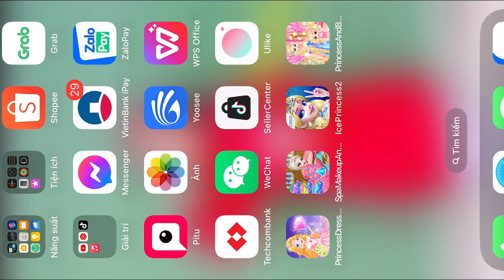Girls Beauty Care Princess makeup Frozen Games For Girls Princess Dress Games Chap 23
Today, we're going to talk about a fun and exciting game that's perfect for all the little princesses out there. It's called Princess Dress Game, and it's all about creating beautiful makeup looks for Princess and her friends.

✨ Immerse yourself in a realm of vibrant colors, exquisite makeup, and royal glamour. With Princess Dress Game, you can unleash your creativity and transform Princess Dress Game into the most stunning princess of them all!

💄 Get ready to dive into an array of fantastic cosmetics and beauty tools. From shimmering eyeshadows to luxurious lipsticks, the possibilities are endless. Choose from a wide selection of trendy hairstyles, fashionable outfits, and sparkling accessories to give Princess Gloria the perfect look for any occasion.

🏰 Step into the luxurious salon and indulge in a variety of pampering activities. From refreshing facials to relaxing massages, Princess Dress will be treated like royalty. Discover magical potions and secret potions that will make her skin glow and her beauty radiate.

👗 Join Princess on incredible adventures around the kingdom. Explore enchanted forests, magnificent castles, and charming villages as you showcase her impeccable style and grace. With each challenge she encounters, Princess Gloria's confidence and beauty will shine brighter than ever before.

🎀 Share your fabulous makeovers with your friends and family! Capture stunning photos of Princess Gloria and let the world witness her breathtaking transformations. Show off your skills and creativity by posting your favorite makeovers on social media using

🌟 Are you ready to embark on this magical makeover journey with Princess ? Get ready to unlock your inner stylist, express your passion for fashion, and become the ultimate makeup artist in Princess Makeup Salon Game! Let the transformation begin! ✨

The game is super easy to play. You start by choosing your favorite princess, and then you get to work on her makeup. You can choose from a variety of makeup products, including lipstick, eyeshadow, blush, and more. And the best part is, you can mix and match different colors and styles to create your own unique look.

And if you're feeling really creative, you can even design your own makeup looks and share them with your friends. It's a great way to show off your skills and get inspiration from others.
Overall, we think Princess Gloria Makeup Salon Game is a fantastic game for anyone who loves makeup and princesses. It's fun, easy to play, and perfect for all ages. So if you haven't tried it yet, be sure to check it out!

Welcome to Princess Dress Game, where you can embark on a magical makeover adventure! Step into a world of enchantment as you become Princess Gloria's personal makeup artist. Transform her into the most stunning princess in the kingdom! Start by giving her a refreshing facial. Cleanse her skin and apply luxurious face masks to make her skin glow with radiance. Next, it's time to enhance her natural beauty. Choose from a wide range of makeup options - from glamorous eyeshadows to bold lipsticks.
But the magic doesn't stop there! You can also style Princess luscious locks with beautiful hairstyles fit for a princess. From elegant updos to flowing curls, the choice is yours. And no princess is complete without a dazzling dress and accessories. Dress up Princess  in exquisite gowns, sparkling tiaras, and elegant jewelry. Once you're done, take a step back and admire your masterpiece. Princess has been transformed into a true beauty, ready to attend the royal ball. Princess Dress Game offers endless opportunities for creativity and imagination. With each new makeover, you'll unlock special surprises and rewards! So what are you waiting for? Dive into the enchanting world of Princess Dress Game and create magical makeovers like never before!
العاب بنات
العاب بنات جديدة _ ميكب العاب للبنات
Baby makeup
مكياج اطفال
العاب تلبيس بنات
العاب بنات مكياج
 العاب باربي
العاب بنات سندريلا
العاب اطفال
Girls games
Beauty care
Cinderella makeup games Doll ka makeup karne wala gameKids makeup
Makeup baby makeup games for girls princess makeup
العاب بنات باربي مكياج
 بنات تسوق وشراء الملابس والفساتين ولبسها
مكياج بنات صغار
ديانا وروما
حمدي ووفاء